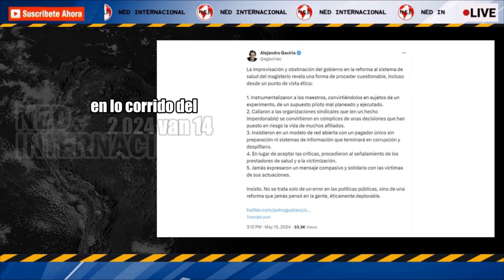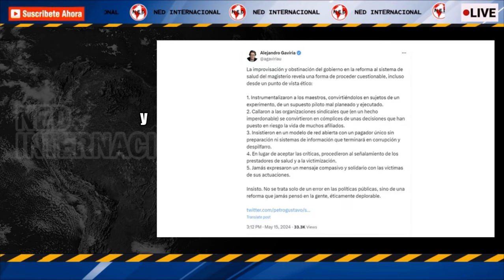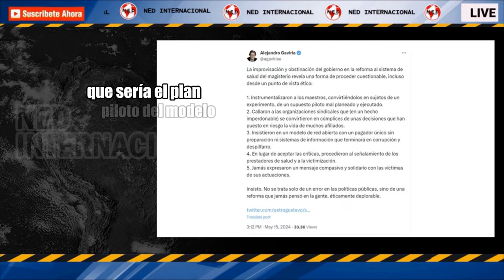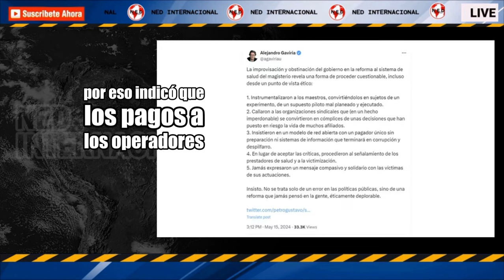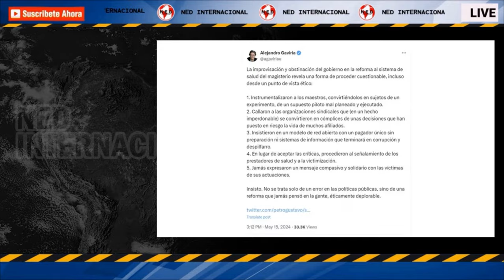¡DEPRORABLE! ⚫ Alejandro Gaviria se despachó contra el Gobierno Petro por nuevo modelo de salud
Alejandro Gaviria se despachó contra el Gobierno Petro por nuevo modelo de salud del magisterio: “Deplorable”
Pacientes con enfermedades crónicas han tenido problemas para acceder a medicamentos, les han aplazado procedimientos médicos y han tenido dificultades para acceder a citas médicas
INFOBAE